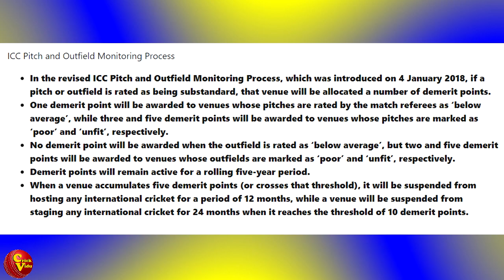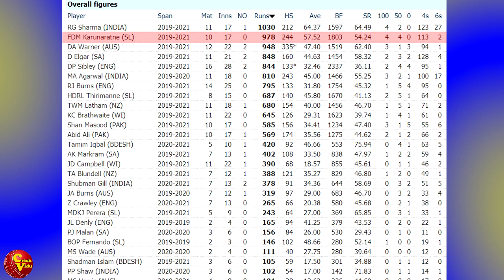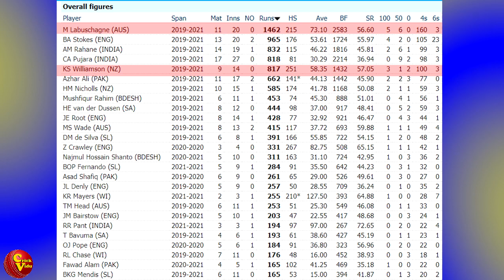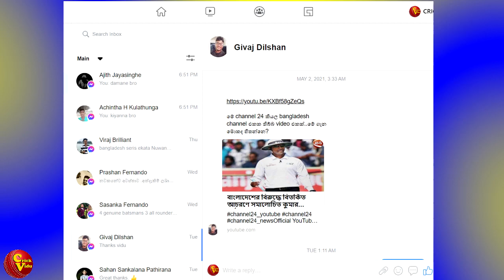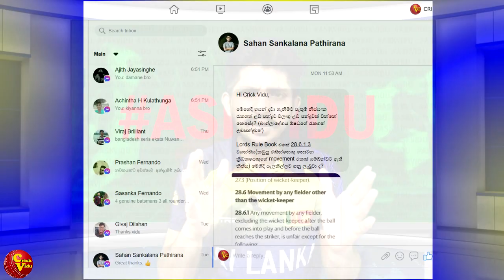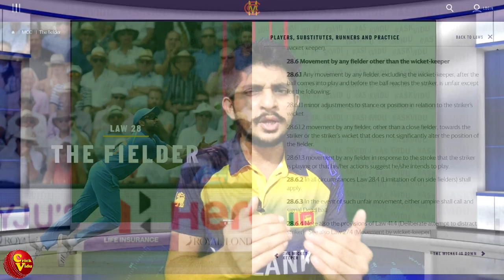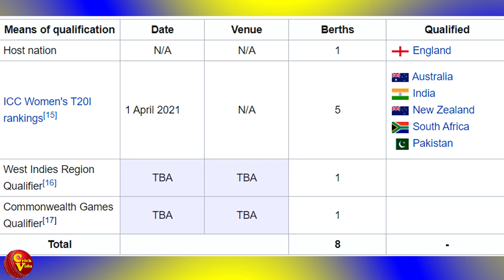කුමා ධර්මසේන හොර කලා බංගා TV එකකින් කියපු කතාවෙ ඇත්ත පැත්ත | ASKVIDU EP 08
පල්ලෙකැලේ පිටියට ICC යෙන් ලැබුණ දඬුවම් ලකුණ
Commonwealth Cricket වලට ලංකාව නැත්තෙ ඇයි?
ASKVIDU EP 08